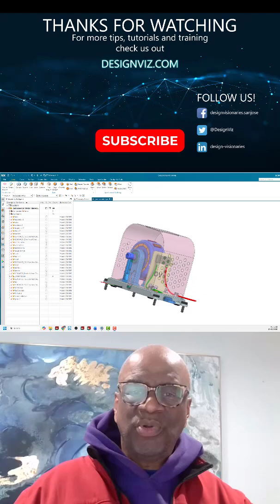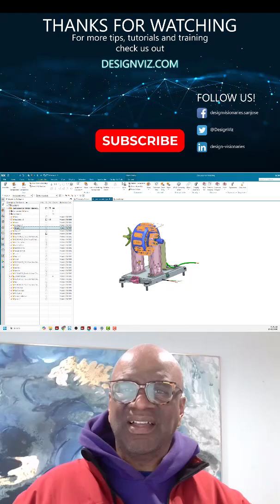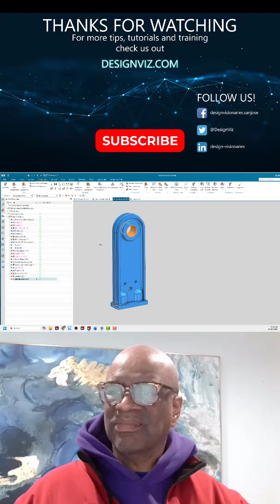Short Label as Modeling Component in NX 2506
How to use the new powerful technique in NX 2506.  Label as Modeling Component